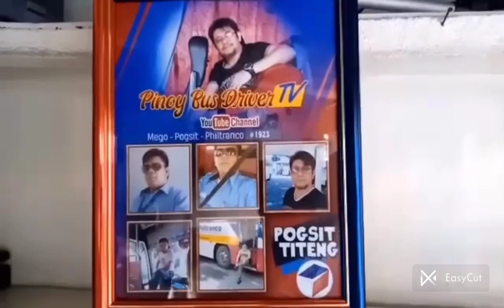part2 candelaria/sariaya quezon province,S/B